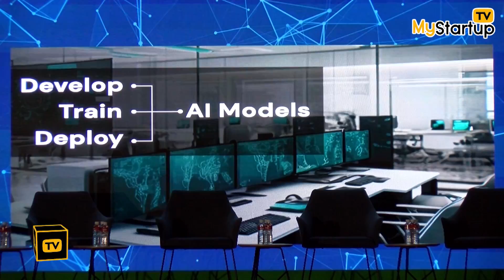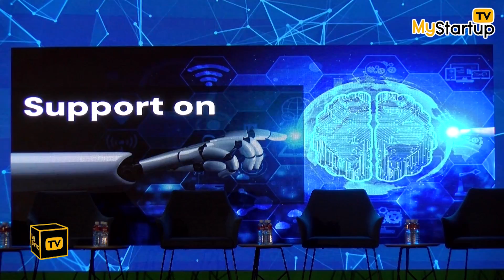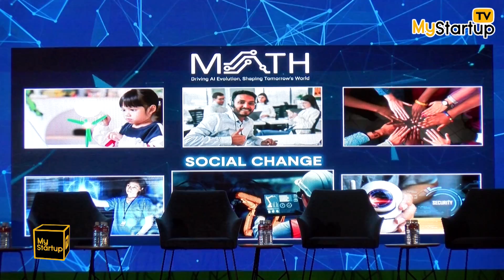Celebrating Innovation and Perseverance at Mathdemia Event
At the Mathdemia Event, the CEO of MATH Rahul shares the journey of establishing the AI and ML Center of Excellence, highlighting the collaborative efforts of startups and partners. With significant participation and groundbreaking achievements, the event sets the stage for Hyderabad as a leading AI hub.